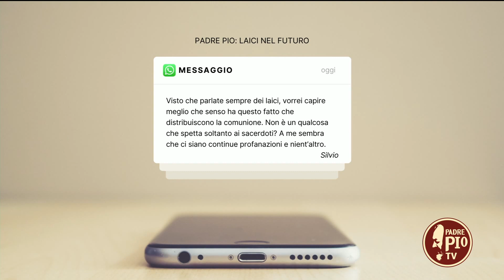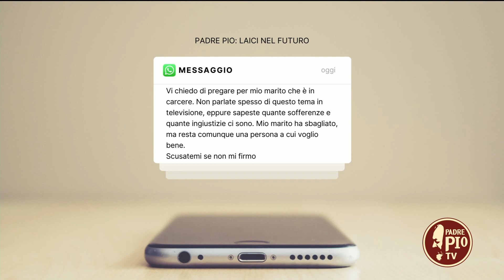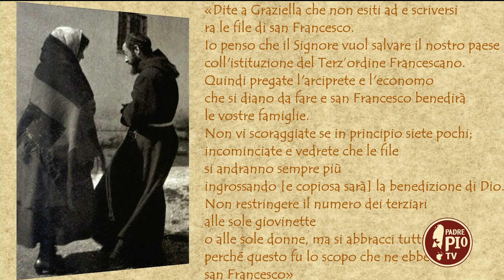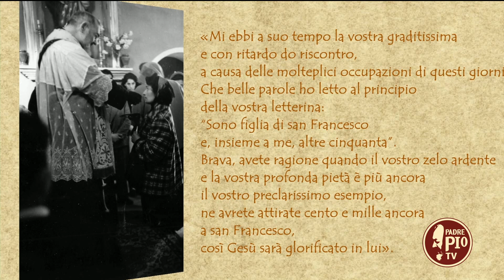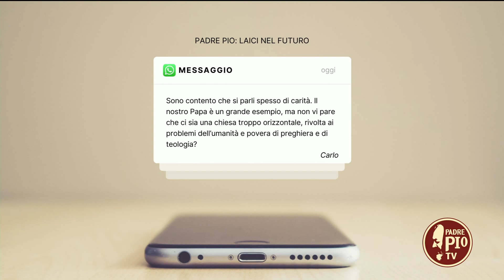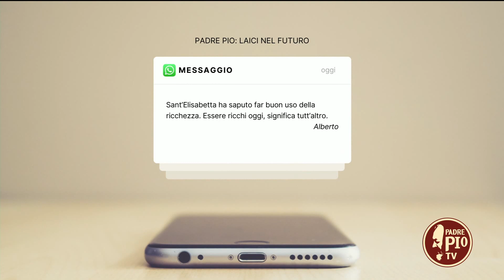Una regina al servizio dei poveri (Padre Pio - Laici nel futuro 10/02/22)